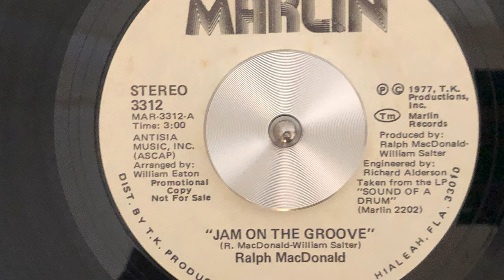JAM ON THE GROOVE RALPH MACDONALD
(R. MacDonald-William Salter; Engineered by Richard Alderson)
7" Promo Single, T.K. Productions, Inc., Marlin: MAR-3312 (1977)
Sterling Sound Pressing